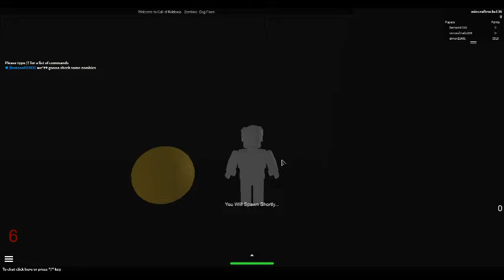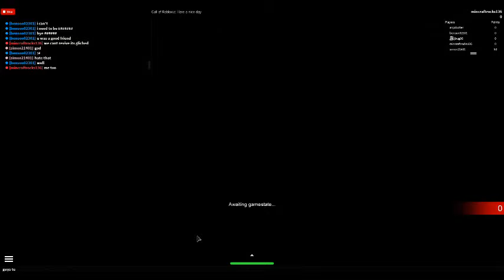roblox-call of duty zombies